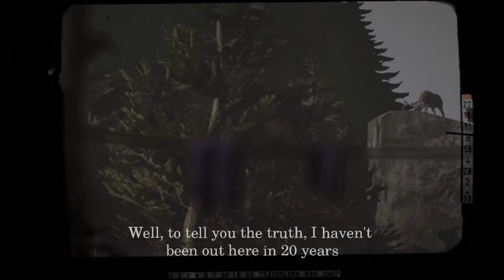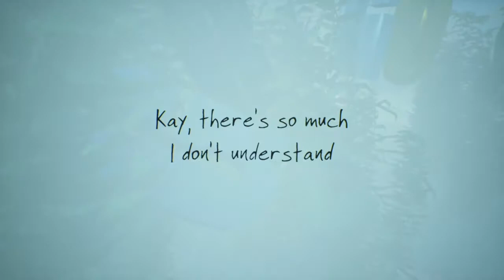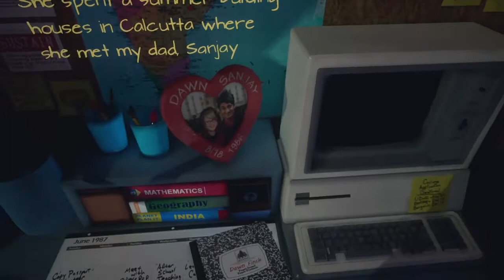Oh Deer | What Remains Of Edith Finch - Part 3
This game gives you a lot of feels

Hey There! My name is Tirzah and I make all kinds of videos including Makeup, Lifestyle, vlogs, DIY, Shopping Hauls, LookBooks, Hair and Makeup Tutorials, Fashion, Story Time, Tips, and so much more on my main channel I also do Gaming videos and stream on twitch.